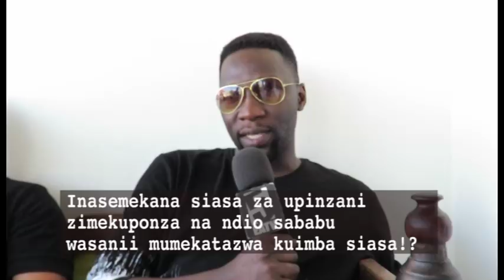Interview : Roma afunguka ukweli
Roma aweka wazi kila kitu alichofanywa alipotekwa